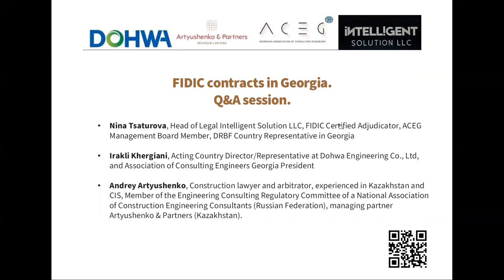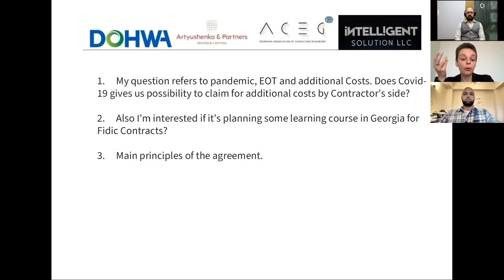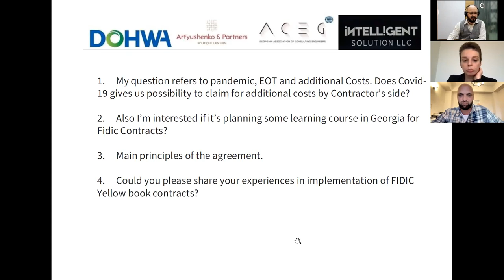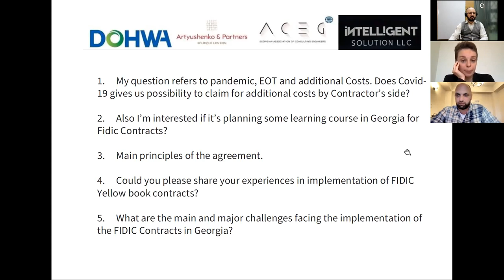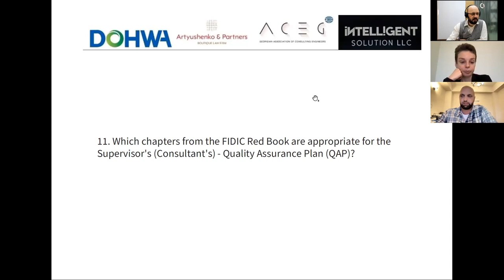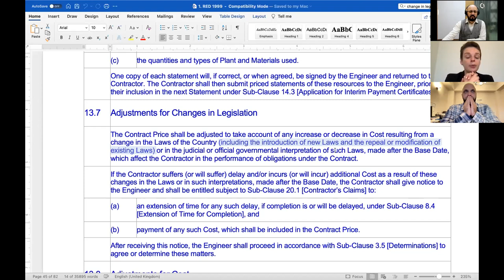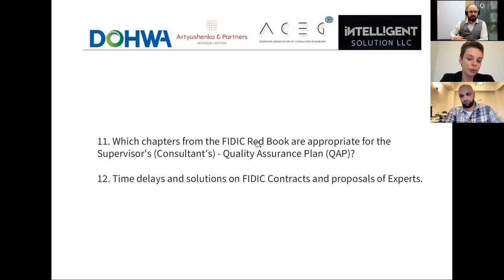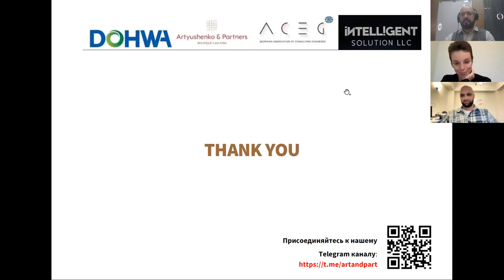FIDIC Contracts in Georgia, Q&A session, 08.10.21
Speakers at this event are:
- Nina Tsaturova, Head of Legal Intelligent Solution LLC, FIDIC Certified Adjudicator, ACEG Management Board Member, DRBF Country Representative in Georgia
- Irakli Khergiani, Acting Country Director/Representative at Dohwa Engineering Co., Ltd, and Association of Consulting Engineers Georgia President
- Andrey Artyushenko, Construction lawyer and arbitrator, experienced in Kazakhstan and CIS, Member of the Engineering Consulting Regulatory Committee of a National Association of Construction Engineering Consultants (Russian Federation), managing partner Artyushenko & Partners (Kazakhstan).

Speakers are answering the following questions:
Introduction-00:00
1. My question refers to the pandemic, EOT and additional Costs. Does Covid-19 give us the possibility to claim for additional costs by the Contractor’s side? -03:10
2. Also I’m interested if it’s planning some learning course in Georgia for Fidic Contracts?-08:18
3. Main principles of the agreement. -11:16
4. Could you please share your experiences in the implementation of FIDIC Yellow book contracts? -17:35
5. What are the main and major challenges facing the implementation of the FIDIC Contracts in Georgia?-22:10
6. How to interpret sustainable development pursuant to FIDIC?-28:15
7. Since the governing law is Georgian Law, how similar are the FIDIC Conditions and Georgian Law? Are there any big differences and conflicts between FIDIC General Conditions and Georgian Law? -31:50
8. Green book - does the formula work?-41:12
9. In determining new rates for variation of an item Cost at the Base Date or time of executing the works will be considered. Whether two rates may be applicable in this case- one for original BoQ quantity and another rate for excess quantity?-45:05
10. What are the most common problems in Georgia according to Contracts governed by FIDIC conditions?-47:00
11. Which chapters from the FIDIC Red Book are appropriate for the Supervisor's (Consultant's) - Quality Assurance Plan (QAP)?-49:43
12. Time delays and solutions on FIDIC Contracts and proposals of Experts.-52:10